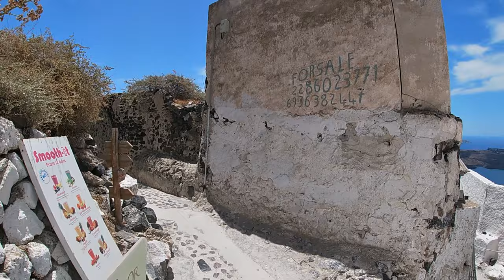Imerovigli Santorini, Greece, Imerovigli, Santorini Greece,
Or Send a Super Thanks ❤️

Imerovigli Santorini, Walking Tour, Imerovigli, Santorini Greece, 2024

From working in an exhausting medical field to now being FINANCIALLY FREE!

‌Next stop is Greece! Come with me while I find some of the best places to visit, street food, local stuff to do, & excursions!